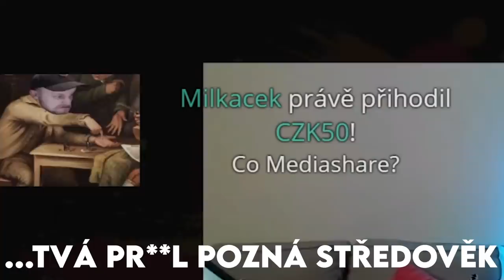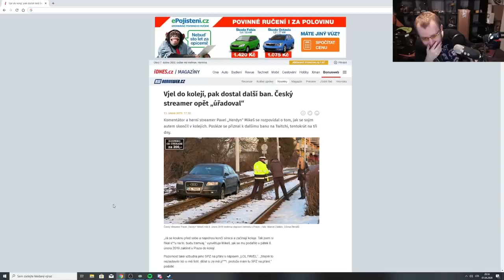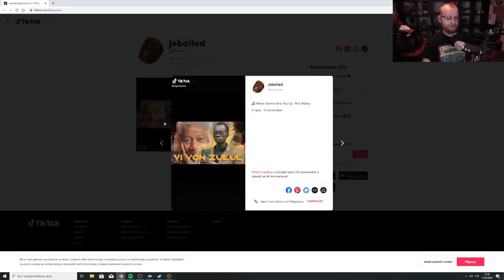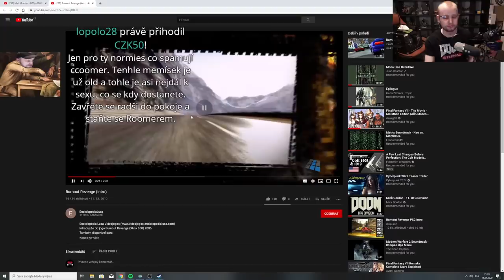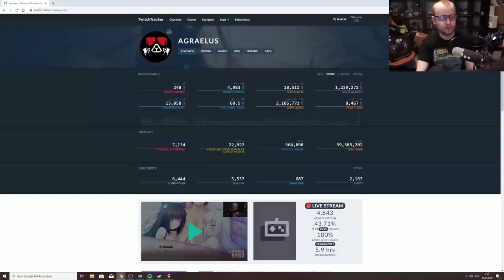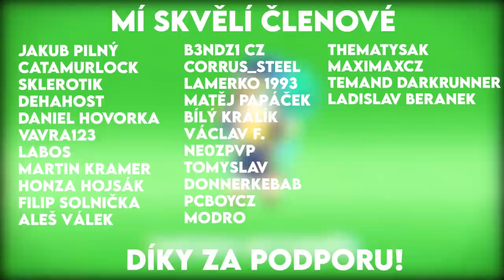AGRAELUS - TY NEJLEPŠÍ KLIPY ZA DUBEN 2020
NEBO